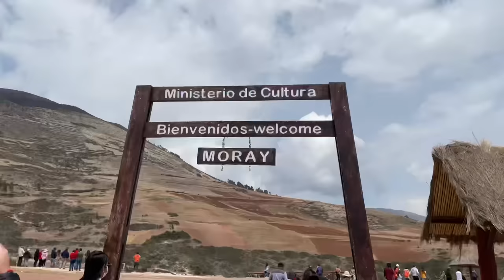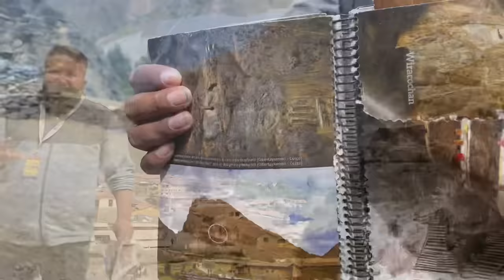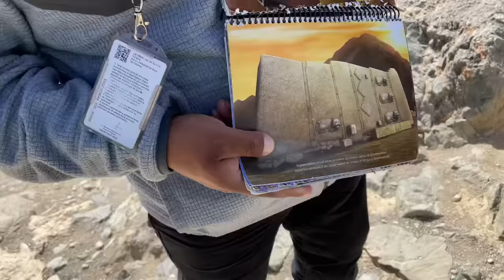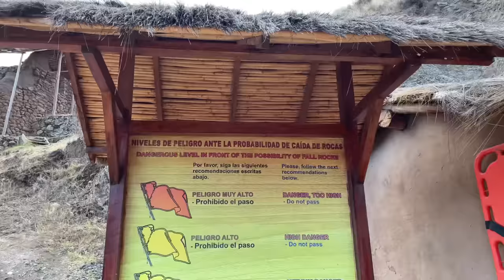Sacred valley of the incas tour